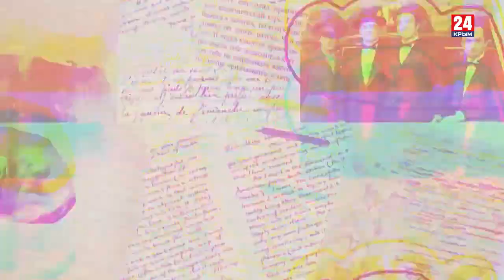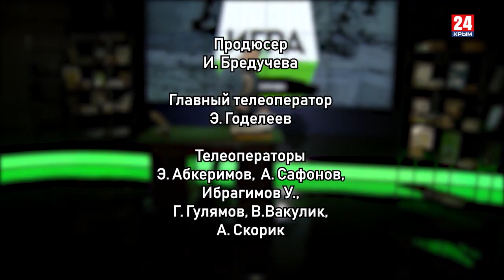Игра в классики (Платон Беседин). Бес культуры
Спецоперация на Украине должна идти только вместе со спецоперацией в самой России — прежде всего, в сфере культуры и медиа.
Платон Беседин выжигает глаголом, как напалмом.